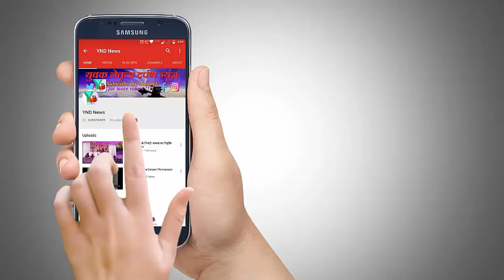जानिए वोट कैसे करें* VVPAT 2019 यानि वोटर वेरीफायएबल पेपर (Voter Verifiable Paper)